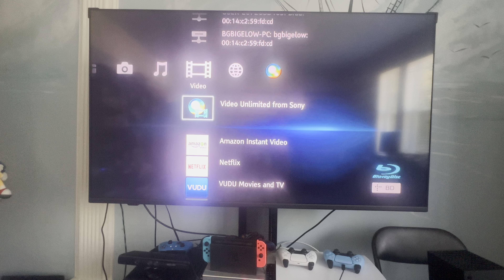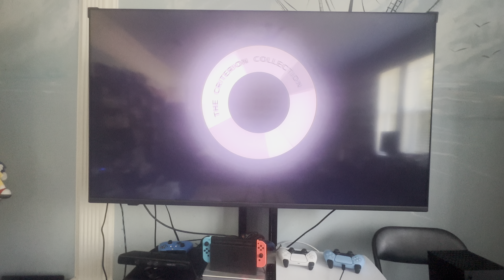Opening to Fast Times at Ridgemont High 2021 Criterion Blu-ray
1. Blu-ray menu
2. The Criterion Collection logo
3. Universal Pictures logo